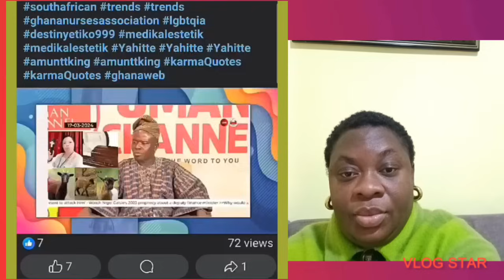Agradaa owu abɛn, See What Agradaa Is Going thru For Being Disobedience to the g0ds She left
agradaa Nanaagradaa Ahuofepatricia afiaschwar kuamieugene AbeikuSantana Stonebwoymcbrown vivianjill lilwin cheddar opambour pastor Maalinda liwin kwameeugene agyakoo fameye captainsmart kwakuoteng akuagmb Johnkumah emeliabrobbey Piesieestther joemettle kwamedespite reggierockstone Delay mcbrown traceyboakye johndramanimahama afiaschwar Osei ProphetKingsleygyamfi Drboadu mcbrown nanaamamcbrown Maxwellmensah akuapempoloo afiaschwar bongoideas empressgifty akufoaddo MrsRebeccaAddo Oheneyeremercyaseidu afiaschwar mercyasiedu johnkumah johnkumahWife kwakumanu ProphetKingsley Kingsleygyamfi Drboadu kwamedespite afiaschwar johnkumah nigelgaisie JohnKumahwife mcbrown afiaschwar Bongoideas Rebeccaakuffuaddo Fellamakafui traceyboakye johnkumah Empressgifty Kingsleygyamfi Drboadu Drgraceboadu Mcbrown mcbrown Johnkumah ActressVivianJill WofaK DrGraceBoadu actress NanaHarford KingsleyGyamfi DrBoadufuneral kwakumanu opambour kennedyagyapong hopsenadorye kennedyagyapong wontum DrBoadu Emeliabrobey afiaschwar Johnkumah opambour revobofour mosesbliss marie jackieappiah mcbrown Edwardakwesiboateng ajagurajah DrBoadu kevintaylor Benedictagafah afiaschwar Mosesbliss marie opambour Abadope Afiashwar marry SerwaaAmihere Berniceasare Actressberniceasare mcbrown Kwakumanu afuaasantewaa Edwardakwesiboateng Yawsarpongsick gospelmusician afiaschwar traceyboakye mcbrown Maxin nanaamamcbrown McbrownKidslounge Maxwell AmericanEmbassyInGhana kwakumanu kwadwonkansah agradaa Wofakk Kennedyagyapong Kennethagyapong OmanFM delay delayshow delaytv BillAsamoah DrGrace afiaschwar afuaasantewaa afuaasantewaahusband birthdaycelebration Asiamah agradaa mercyAsiedu Oheneyeremercyaseiedu mcbrown northeners rashidablackbeauty Pastorprince empressgifty Serwaaamihere marthaankomah fireoja onuashowtime chefbeauty auntiena asantewaa Kayverli obinim kennedyagyapong traceyboakye Frank Kwamedespite freedomjacobceasar Cheddar agradaa agradaalatestnews mcbrown mcbrownandmaxwell Vivianjill afuaasantewaa opportunity afuaasantewaasing East-Legon#Landlandy's#delayshow#delayinterview#empressgifty#Sompankomo#sompafm#oyerepaafutuo#OyerepLivewithauntenaa#delayshow#mcbrown#Captainsmart#Accra,ghana#AgradaaandAsiamahmarriage#agyakoo#Marry#KwameEugenehousehelp#kwameeugene#kwameeugenemaid#traceyboakye#xandykamel#agradaalatestnews#Kalybosmarriage#compare#Agyemangbadu#traceyboakye#Samira#kennedyagyapong#maxwell#Asamoahgyan#baffourgyan#mcbrown#maxwell#piesieesther#Odurokoranteng#wife#agradaa#Car#Mother#Collected#KennedyAgyapong#kempressgifty#traceyboakye#Nanaakuanyira#father#claimed#agradaa#nanaamamcbrown#PiesieEsthe#dianaasamoah#PresidentMahama#Agradaa#OduroKoranteng#clinton#JuniorPastors#Alankyerematen#chairmanwontumi#house#hopsenadorye#EmpressGifty#traceyboakye#VimLady#Spraks#Ousuonuashowtimewithmcbrown#oyerepaafutuo#abrewamafiaofficialtv#delayInterview#utvshowbiz#utvshowbizonutv#Gossip24tv#gossip24avenue#OwusuBempah#Confront#Mcbrown#Google#Frafrahemaa#Afiaschwar#Portiaasare#Onuatv#traceyboakye#afiaschwar#maaadwoa#maaAdwoa'smother#maaAdwoa'sfrd#reveals#meet#Wife#Policeofficer#Policeofficerarrete#afiaschwar#lookalike#Jubilate#Introduce#MaaAdwoa#police#MaaAdwomotherspeak#MaaAdwoabrotherspeaks#OheneyereGiftyanti#Oheneyere#Oheneyeregiftyanti#marriage#anotherwoman#PopsIn#ontherun#traceyboakye#frank#afiaschwar#KwakuOteng#akuagmb empressgifty wonya aware deep secret reacts mcbrown babymaxin traceyboakye frank indirectly shades Mansion twenejonas empressgifty Hopsenadorye just ch0p friends Canada traceyceyboakye afiaschwar maaadwoa maaAdwoa'smother maaAdwoa'sfrd reveals meet Wife Policeofficer Policeofficerarrete afiaschwar lookalike Jubilate Introduce MaaAdwoa police MaaAdwomotherspeak MaaAdwoabrotherspeaks OheneyereGiftyanti Oheneyere Oheneyeregiftyanti marriage anotherwoman PopsIn ontherun traceyboakye frank afiaschwar KwakuOteng#akuagmb